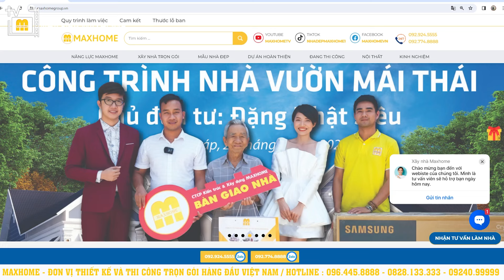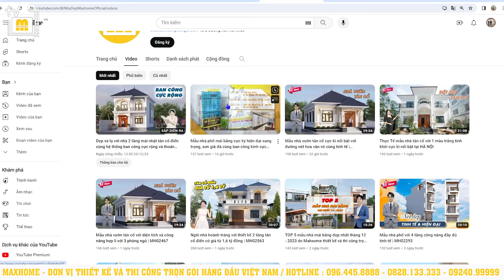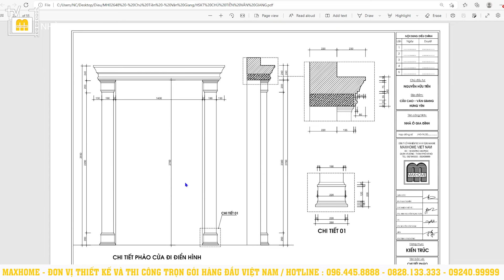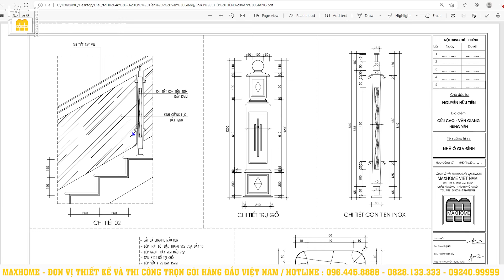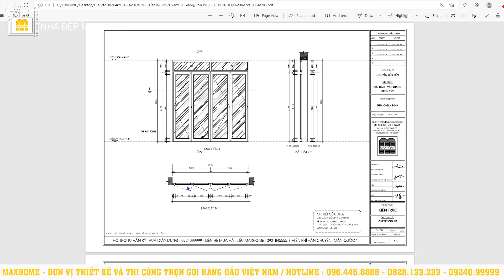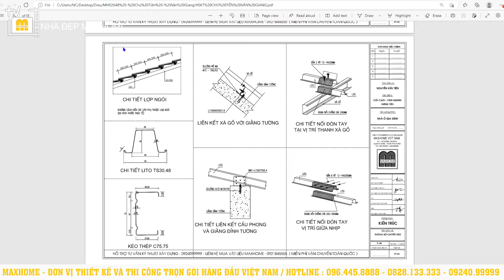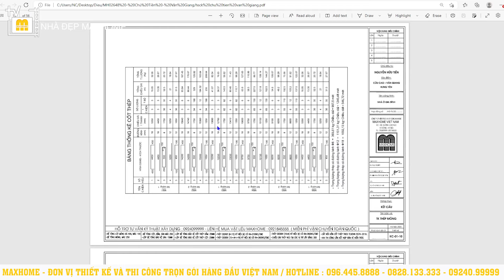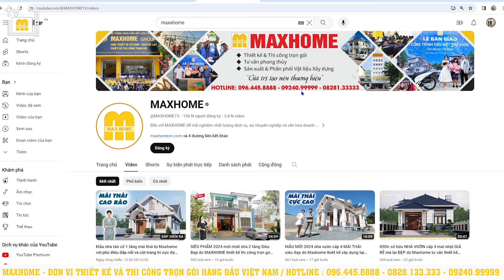Từ 1,2 tỷ TRỌN GÓI xây dựng phần thô MẪU NHÀ mái thái 2 tầng do MAXHOME thiết kế thi công | MH02648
Hôm nay, chúng tôi tiếp tục giới thiệu với Quý vị những mẫu nhà đẹp và giá cả hợp lý.
HỆ THỐNG MAXHOME TRÊN TOÀN QUỐC:
📍 Maxhome Miền Bắc: Số 180 Vạn Phúc, Quận Hà Đông, Hà Nội
📍 Maxhome Phú Thọ: Thôn 4, xã Vân Lĩnh, H. Thanh Ba, Phú Thọ
📍 Maxhome Thanh Hóa: 115 QL47 thôn 1, xã Thọ Cường, H. Triệu Sơn, Thanh Hóa
📍 Maxhome Miền Trung:  Số 28 Hà Hoàng, Phường Thạch Trung, TP. Hà Tĩnh
📍 Maxhome Miền Nam: 162-164 Cộng Hòa, Phường 12, Quận Tân Bình, TP. HCM.
📍 Maxhome Đà Nẵng : Số 161 Phạm Vấn, Phước Mỹ, Sơn Trà, Đà Nẵng.
📍 Maxhome Tây Nguyên: Số 34QL14, xã Hoà Khánh, Tp. Buôn Mê Thuột, Đắk Lắk
📍 Maxhome Bình Dương: 578H/8 tổ 6, xã Phú An, thị xã Bến Cát, Bình Dương
📍 Maxhome Cần Thơ : Số 15-16 đường Mai Chí Thọ, Phú Thứ, Cái Răng, Cần Thơ
📍 Maxhome Cà Mau : QL1A chợ nhà Phấn,Thạch Phú,Cái Nước,Cà Mau.